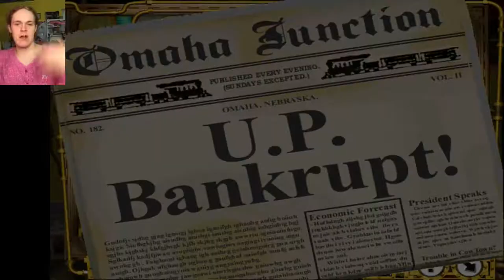MAKING MONEY GOOD, GOING BANKRUPT BAD! | Lionel Trans-Con part two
Fun playing the old lionel trans-con game this time around just did not go over very well XD I kept losing! ugh DX

Don't forget I'm on Facebook and twitter!